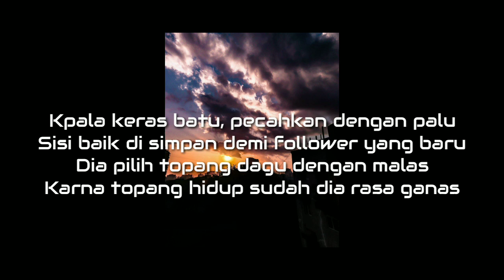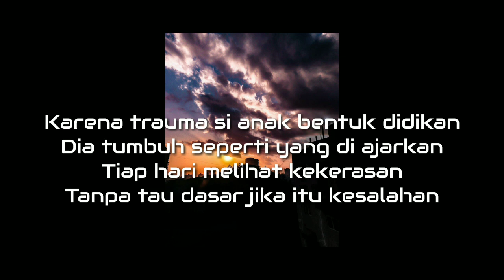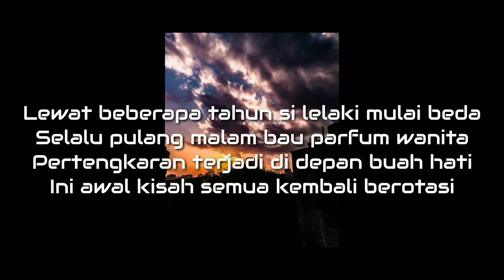Gazzy - Cerita Pengantar Tidur (Lyric Video)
"CERITA PENGANTAR TIDUR" adalah sebuah lagu yang menceritakan latar belakang seorang wanita yang menghadpi hingar bingar kehidupan, darimulai masalah Keluarga, pergaulan, dan problema lainnya.
oh by the way penggunaan earphone di rekomendasikan supaya lebih nangkap pesan isi dalam lagu

Artist : Gazzy
Tittle : Cerita Pengantar Tidur
Mix & Mast : Gazzy
writer : Gazzy
Beat  : youtube sourch